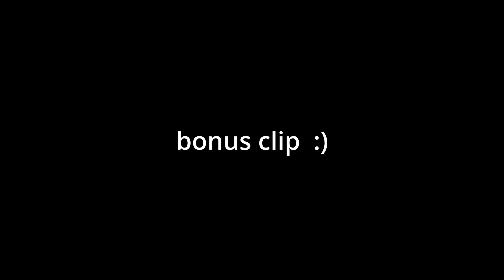CLIPPING ON MRBEAST?!?! 😱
Camera Settings:

FOV:                                 110
Distance:                       260
Height:                             110
Angle:                                -5
Stiffness:                       0.55

DEADZONES AND SENSITIVITIES